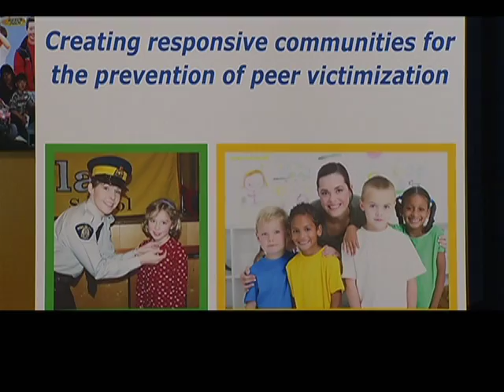Stop Bullying With WITS - Shaw TV Victoria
Shaw TV's Sucheta Singh learns about "WITS", a program designated to help eliminate bullying by educating children in elementary schools on how to handle tough situations.